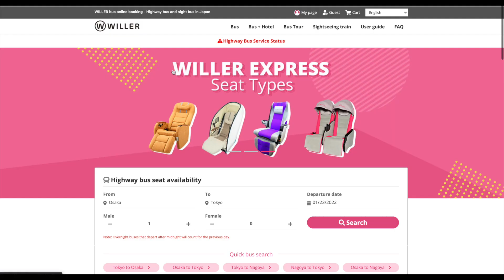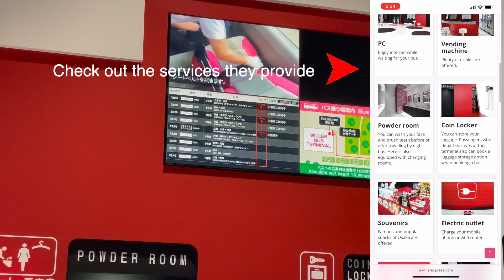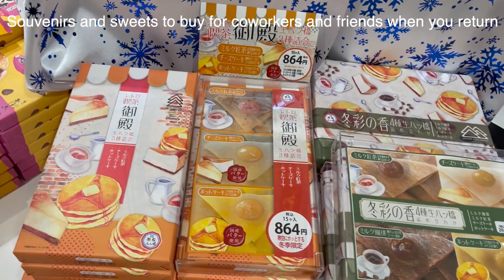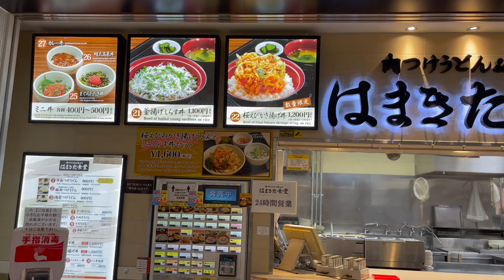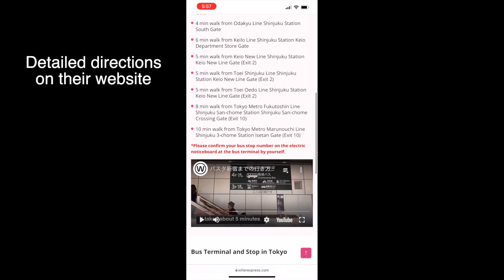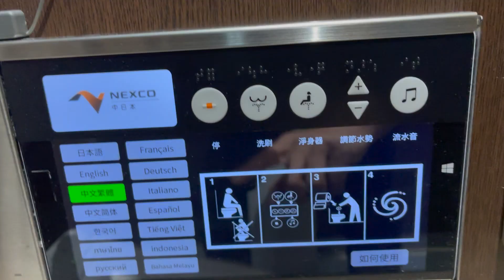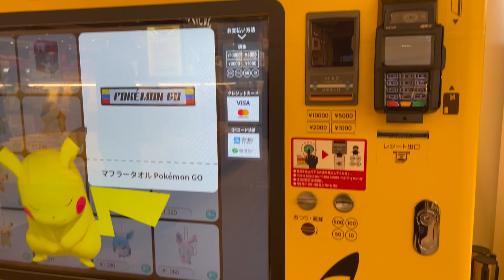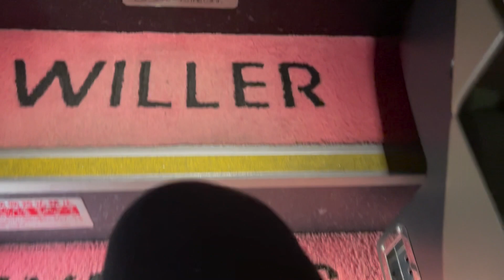Japan budget travel by highway night bus from Osaka to Tokyo. Willer Express.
In this video I showcase another budget travel by highway, overnight bus using Willer Express which is only one of many highway bus companies but my personal favorite.  This episode is from Osaka to Tokyo.
In this video I also document how to book a seat, price comparisons from Osaka to Tokyo by various means,  the rest stops during the morning hours, and a bit of Shinjuku and Shibuya.  If you are the adventurous type you will love this type of travel.

Stock videos used:

Shibuya crossing: Timo Volz from Pexels.
Torii gate outro:  Hide from Pexels.
Various Gifs from Giphy.com

Equipment:
Insta360 ONE R

For an ebook about Japan budget travel and tips,

Are you a content creator?  If so then Canva is a must.

Bitcoin
bc1q858969zayhk3dresfufen9k3quv0mewva95atq

Ethereum
0x4Ba6f0C42ABF69eA5A45c8d5770dCB57ffAd6A37